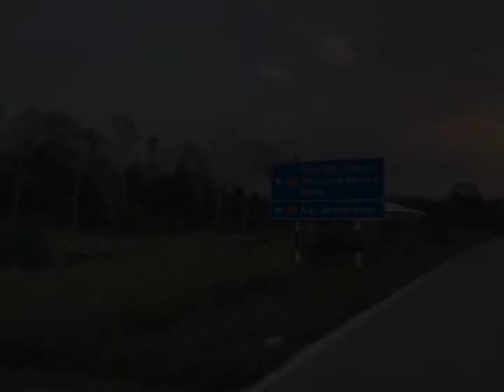AtehMamoNia Story: At Kampung Jemoreng